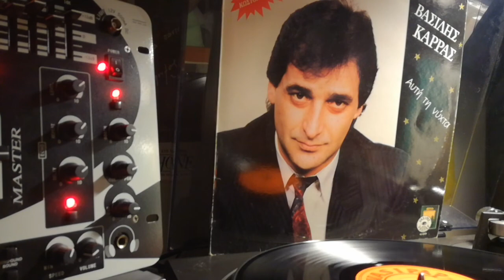Ο επόμενος στόχος🌷🌷🌷ΚΑΡΡΑΣ ΒΑΣΙΛΗΣ (Maverick)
Vasipap 1989